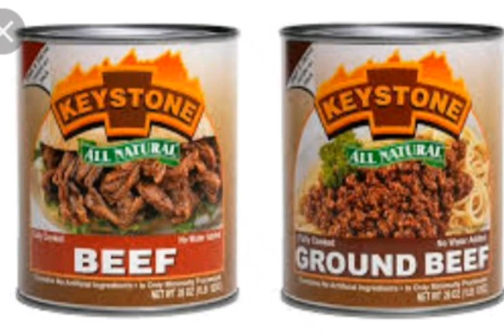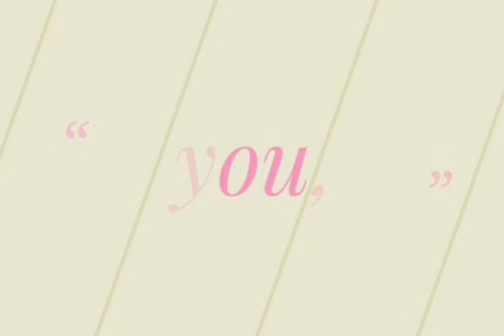Can a Tiger mate with a Lion